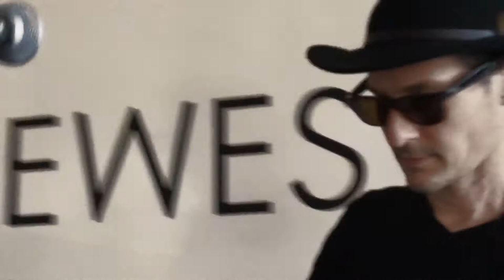Sea At Last - "Golden Arrows" Live @ MadeWest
Sea At Last plays "Golden Arrows" live at MadeWest Brewing Co. in Ventura, CA

Video by Immanuel Otto.